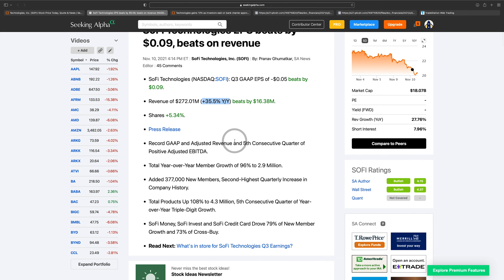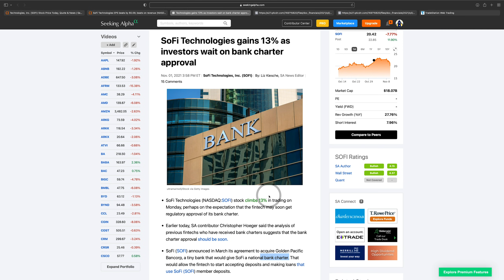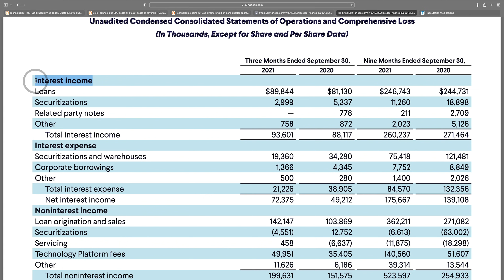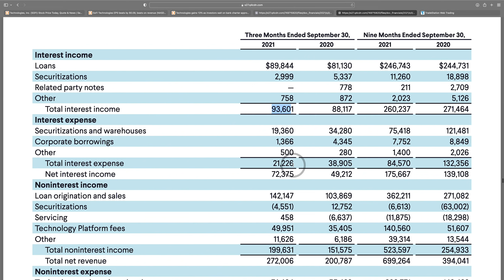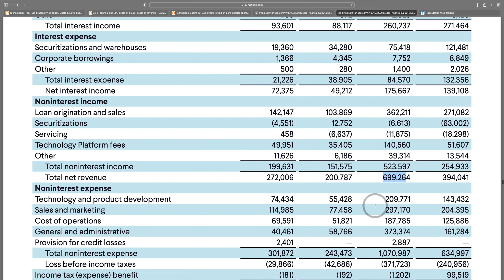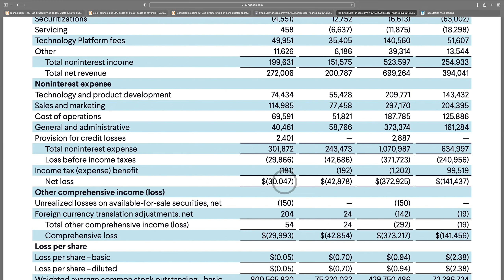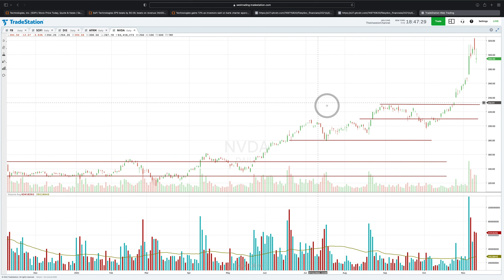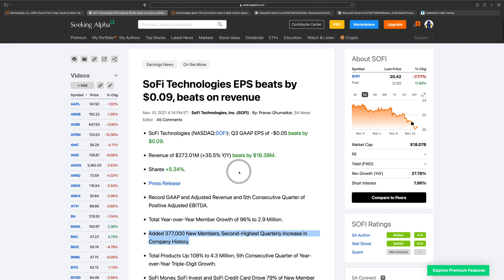SoFi (SOFI) Stock Analysis - BIG Technical Setup - Will SOFI Break To All-Time Highs?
Today SOFI Stock reported earnings and we discuss the stock from a fundamental and technical level on today’s show.

We Get A Small % Of Your Purchase

You Will get $10 after you buy $100 worth of Crypto!

You Will Get Free Shares Of Stock When You Open An Account!

Timestamps
Intro 0:00
SOFI Q3 Press Release 1:16
SOFI Bank Charter News 2:29
SOFI Q3 Profit/Loss 3:24
SOFI Technical Analysis 7:53